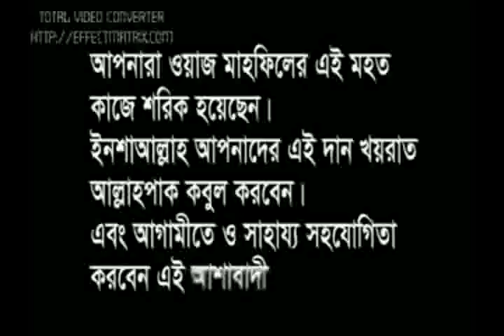BANGLA WAZ NESAR AHMED CHADPURI SUBJECT MRITTU JON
SAHJALAL ISLAMI VILLAGE DEVOLOPEMENT SOCIETY
,BEKAMURA AULIPARA  MOULVIBAZAR SYLHET 2nd year waz chief guest boyan.
Must listen it hope u will like.
PLZ COMMENT AFTER LISTEN